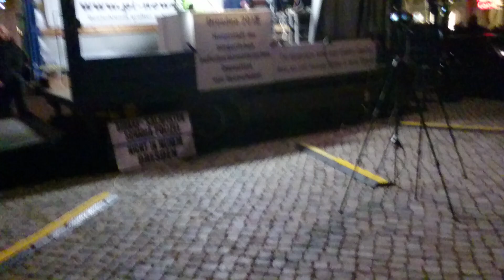2019. augusztus 26.(33)